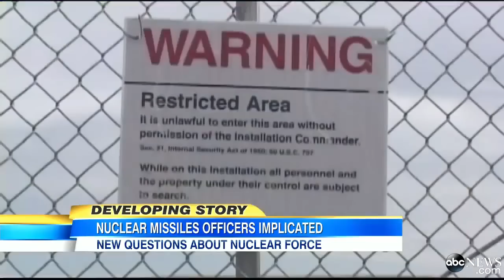Military Purge : Two Air Force Nuke Officers under investigation for Drug use (Jan 11 2014)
News Articles:

Two officers at nuclear missile site targeted in drug investigation

Officers at US nuclear missile base suspended in illegal drugs case

Nuclear officers busted for drugs while Hagel gives motivational speech